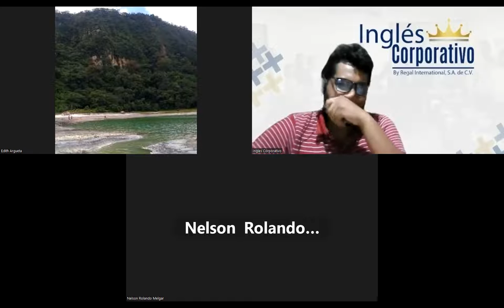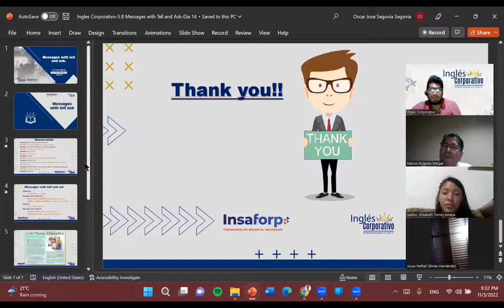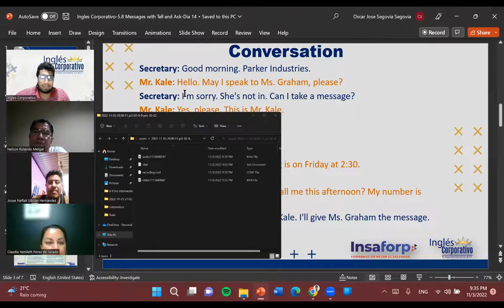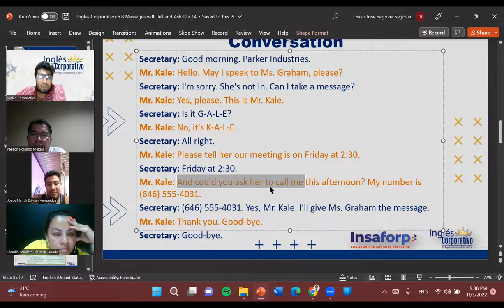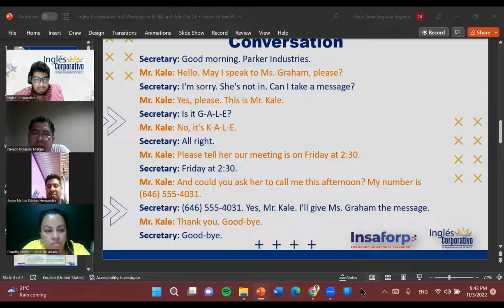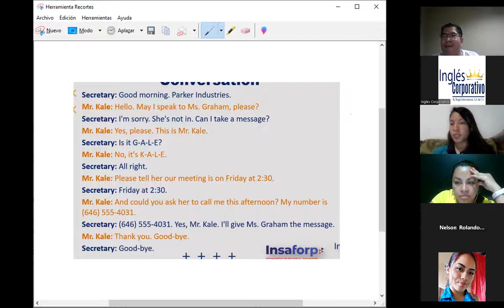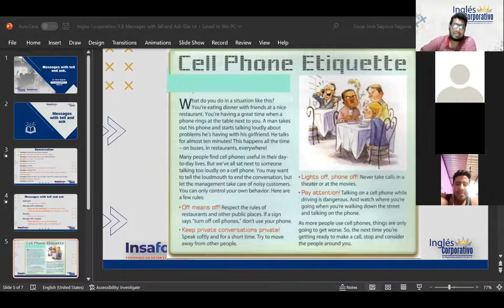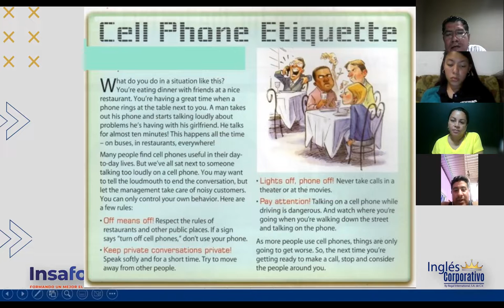Inglés Corporativo-11-03-22-Phone Etiquette